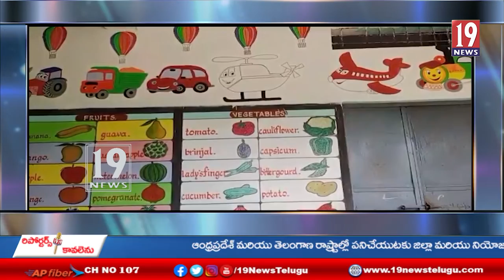మన ఊరు మన బడి కార్యక్రమంలో పాల్గొన్న బోథ్ ఎమ్మెల్యే రాథోడ్ బాబురావు-అదిలాబాద్ జిల్లా